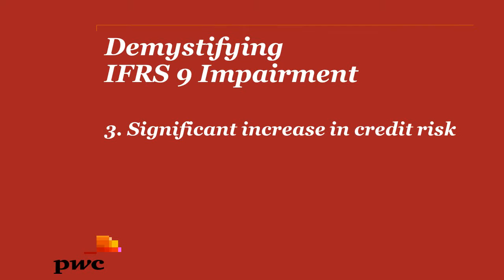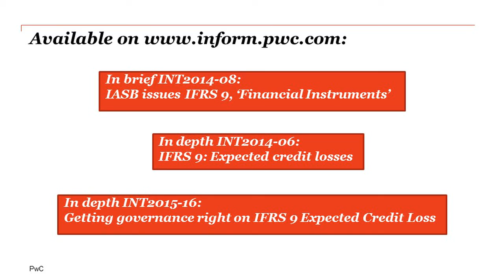PwC's Demystifying IFRS 9 Impairment - 3. Significant increase in credit risk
PwC's IFRS 9 specialists share their insights about the new IFRS 9 expected credit loss requirements for financial instruments.

In this third video, Sandra Thompson and Mark Randall continue their discussion about key issues arising when assessing whether there has been a significant increase in credit risk.

Coming up next, we look at forward looking information, which is fundamental to the expected credit loss model in IFRS 9

For more information about IFRS 9's impairment requirements see our In depth on PwC's Inform